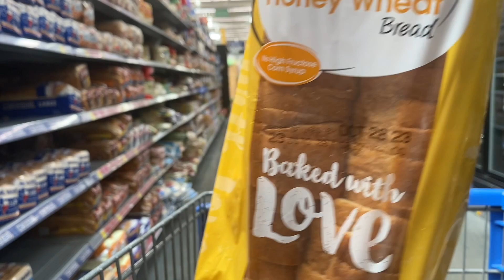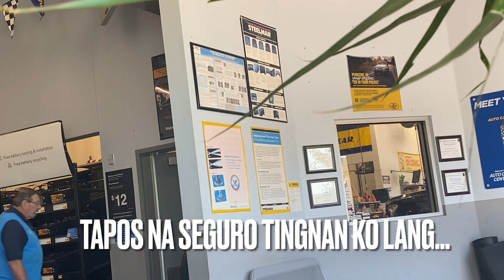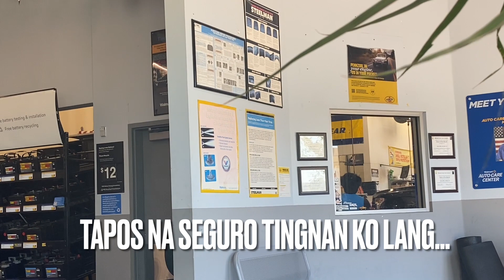P60: PROBLEMA ILAW BIGLANG NAWALA MAY GULONG NA NABAGO| BY MARYAM